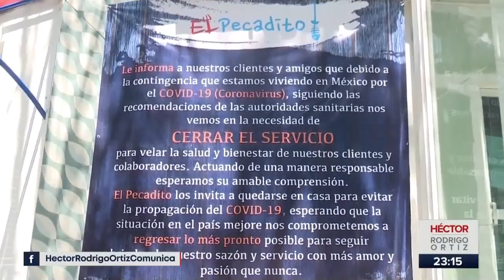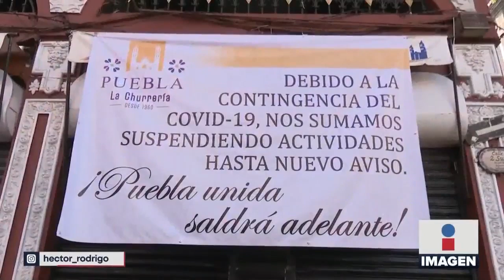Reflexión del día: Negocios || Noticias con Héctor Rodrigo Ortiz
“Parece ser que los gobernantes esperan que las empresas, por más pequeñitas que sean, logren algo prácticamente imposible…” Aquí la reflexión del día por Héctor Rodrigo Ortiz.